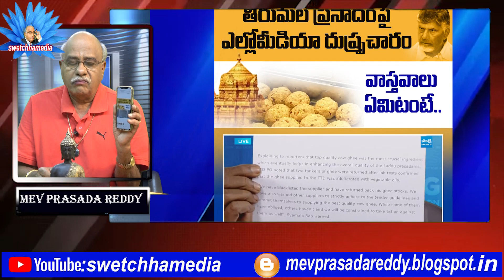ల్యాబ్ లు పరీక్షలు అంతా బోగస్? # Swetchha Media#jagan#chandrababu#tirumala laddu#tirumala